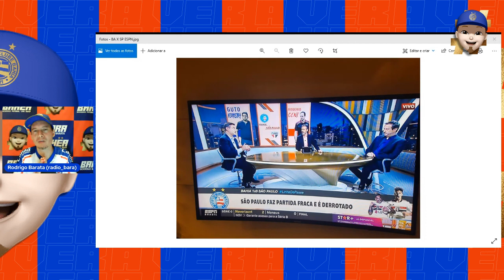🔈 [CornetAÇO do Bara #01] ATÉ QUANDO, ESPN “BRASIL”?! A VER! 🔴🔵⚪️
📲🗞️ EM BREVE: Nosso grupo de WhatsApp